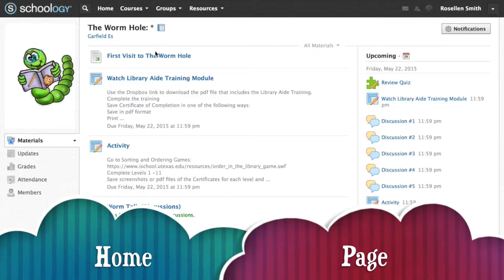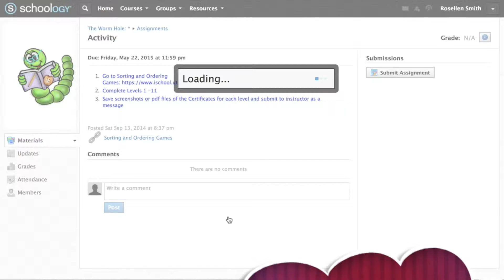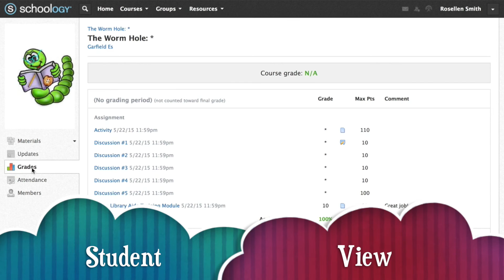10 2 2 LMS Anna Scott